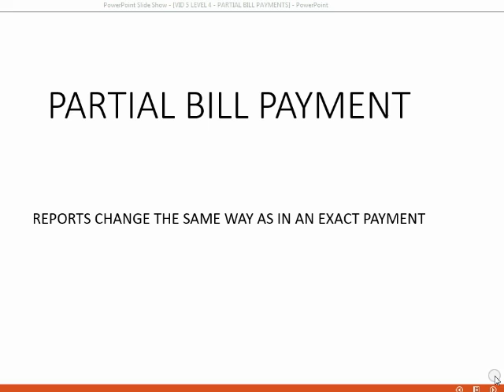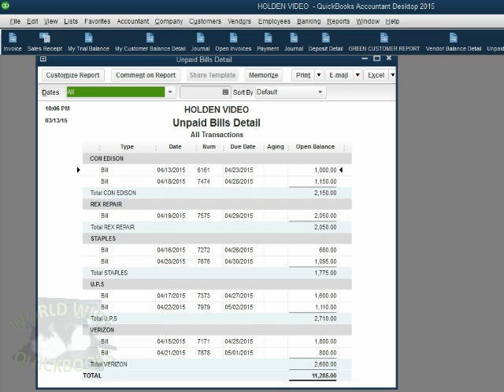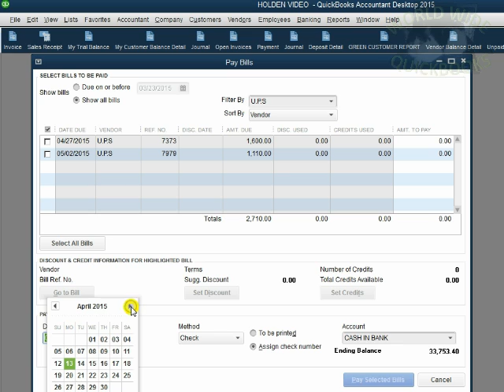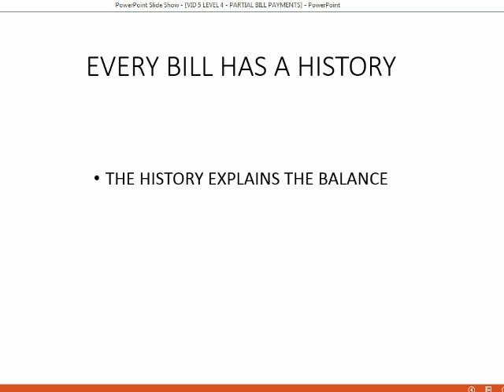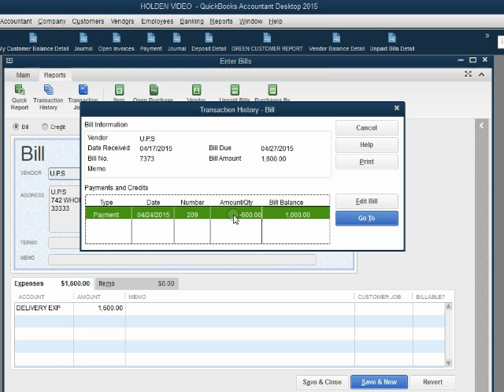Partial Bill Payments And Bill History In QuickBooks Desktop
This is a QuickBooks Desktop Pay Bills tutorial that will show you how to make partial payments to open bills from vendors. If you short pay a vendor when paying an unpaid bill, you must decide which bill to apply the partial payment to. You do this by removing the checkmark in the box next to the bill that you are applying the payment to. You then fill in the amount field for the payment amount that will decrease the bill balance. You can see the remaining unpaid vendor invoice amount by looking at the unpaid bills detail report.

You can see the bill history for the payments that have been applied by clicking from the ribbon of the enter bill window “history”. You will see a list of every bill payment that was applied to that bill, and it explains the unpaid open amount of the bill balance. This is a very technical part of the accounts payable process, but it will be worth it to learn this part of your vendor records management.

This QuickBooks Desktop accounts payable playlist will help you learn every possible vendor or accounts payable situation that you could possibly encounter while using QuickBooks Desktop. For those who need help with accounts payable, this playlist is for you.
The QuickBooks Skill you will learn in these vendors and accounts payable playlist, is what an accounts payable clerk or bookkeeper who manages vendors and related expenses. The accounts payable feature is more than just paying expenses.

The accounts payable module in QuickBooks desktop involves the enter bills window, followed by the pay bills window and vendor and accounts payable reports. If you pay your bills more than 30 days after the bill date, you have to use the accounts payable module for entering your bills, paying your bills and recording your expenses. If you happen to owe a balance to vendors, then you have to use the enter bills window and the pay bills feature instead of the write checks. If you learn accounts payable well, you will be able to reconcile your accounts payable and vendor records and reports with your vendors from the monthly vendor statement you receive.

Your QuickBooks vendors and accounts payable records will be correct to the last detail. This is really an accounts payable tutorial as an advanced QuickBooks skill. You will see how to reapply payments to different vendor bills and confirm they are correct with the bill history tool. Any type of vendors, expenses and accounts payable type of transaction or issue will be in this playlist. When you are finished you will be able to guarantee that your entire set of vendors records and accounts payable reports, with bills and bill payments, will be correct to the last detail.